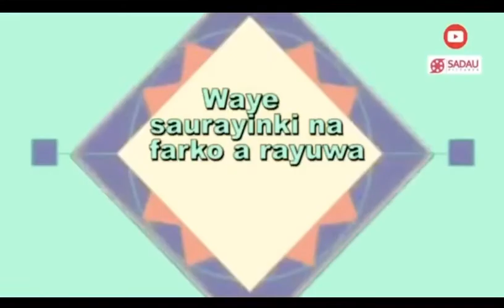RAHAMA SADAU - answering Hot questions ( are you a virgin? 🔥